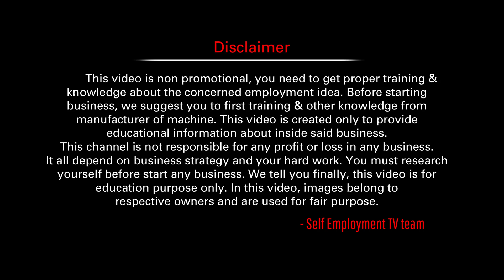Business ideas from home with low investment in hindi | low cost business | Self Employment TV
small business ideas from home with small investment in hindi. how to start a business at home in hindi. Pop socket business plan in hindi. how to start pop socket business in hindi. how to start mobile pop socket business at home hindi. how to make customize pop sockets at home with low investment in hindi.

This "Self Employment TV" hindi channel is a small effort to be a guide for young people who want to earn by their own efforts.
In this channel covered topics are most profitable business ideas in hindi with low investment, hindi business ideas with low investment and high profit, low cost business ideas with high profit in hindi, small investment business from home in hindi, upcoming business ideas in hindi and most successful small business ideas in hindi.